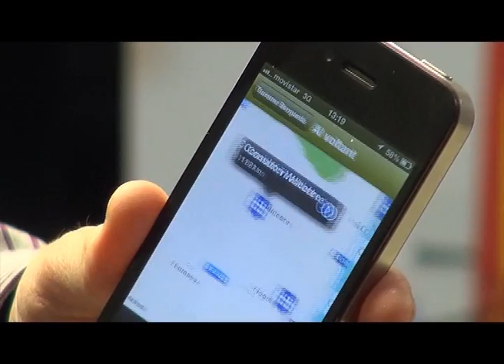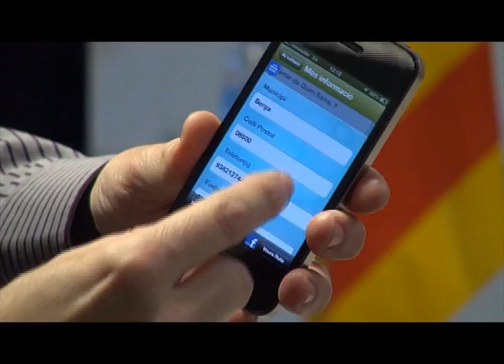BN 29 1 13 ELS CENTRES DE SALUT A L'ABAST DELS MÒBILS